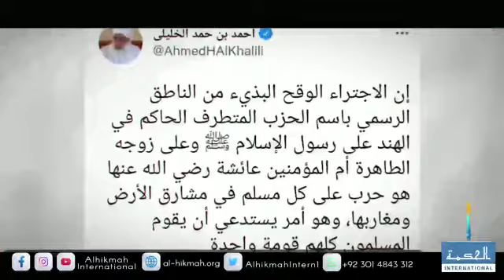Mery Paiyary Nabi Ap py jan b qurban - Pakistani tweets on BJP's blasphemy statement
🌹 ناموس رسالت پے جان بھی قربان 🌹

🎀 وَرَفَعْنَا لَكَ ذِكْـرَكَ ( الم نشرح 4)
اور ہم نے آپ کا ذکر بلند کر دیا۔

🔹 رسول اللہ ﷺ سے محبت ہمارے ایمان کی روح ہے

🎀 فداک امی وابی رسول اللہ علیہ وسلم

💫 الحکمہ انٹرنیشنل لاہور پاکستان زندگی شعور سے